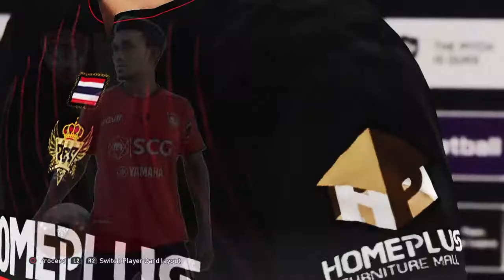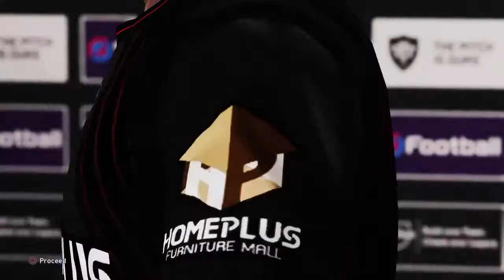eFootball PES2020 myClub #09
Use scouts to get player on my targets, (02:00) - T. DANGDA, B. RUIZ, LEANDRO DAMIÃO,
Play "VS Com Challenge Cup" VS Serie A TIM Clubs : TORINO, (13:45)
Use Special Agent : POTW : Oct 3 '19, (37:15) - W. NDIDI,

Please, enjoys !!!

eFootball PES 2020 DEMO released!

line : @hpfur

TLK "Build for Sportsmanship"

A free-to-play version of "eFootball PES 2020" is here!

eFootball PES 2020 LITE (English/Chinese/Korean/Japanese Ver.)

SHAREfactory™